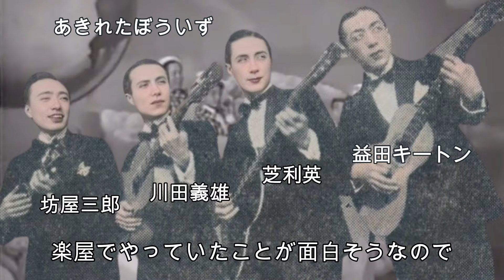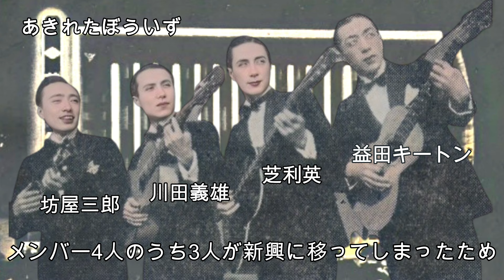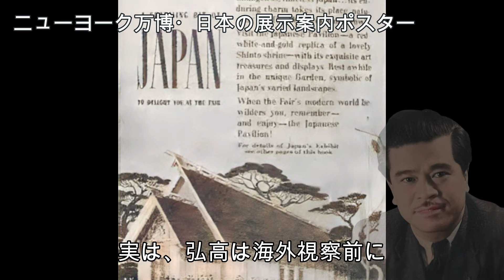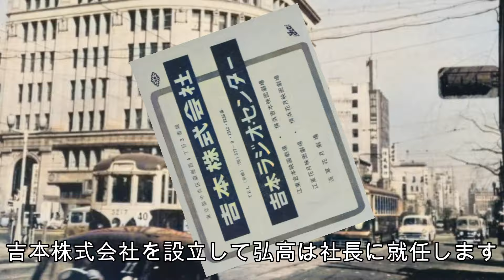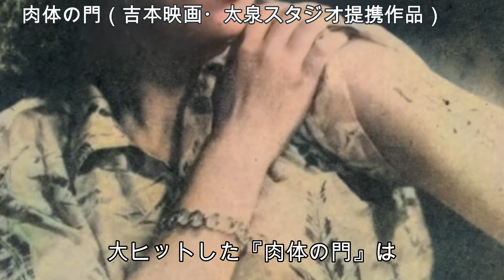【ブギウギ】この男なくして吉本興業はありえない！朝ドラ坂口モデル凄腕の興行師・林弘高が突き進んだ生涯！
日本でまだ誰もやったことがないことを好奇心のままやってしまい大成功を収める。
無謀なのか先見の明があるのか、野望に向かっていく様は目を見張るものがあります。
NHK朝ドラブギウギで村山興業東京支社長・坂口のモデルになっている林弘高は凄腕の興行師だったことをご存じでしょうか。
今回はそんな林弘高の野望と偉業を紐解いていきます。
当時の各地古写真とともにお楽しみください。

■参考資料
吉本興業をキラキラにした男 林弘高物語
吉本せい 笑いを商売に変えた吉本興業創業者の波乱の人生
笠置シズ子自伝 歌う自画像
■画像・動画映像
CCJ様：ダンシングウォークからはじめる認知症予防。「社交ダンスの父」故中川三郎氏を父に持つ中川大輔氏にインタビュー